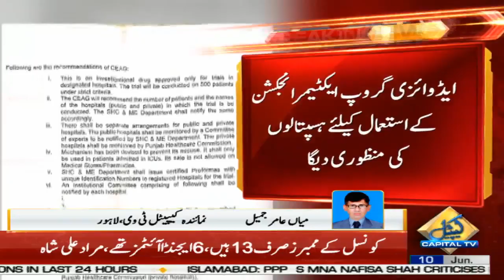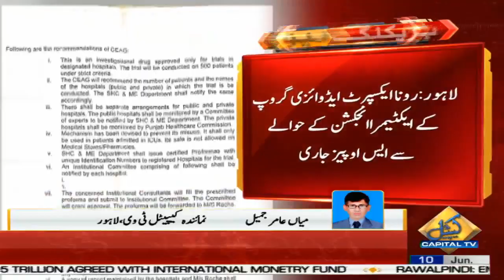BAN on Sale of Actemra (Tocilizumab) injection in Market by Corona Experts Advisory Group in Punjab